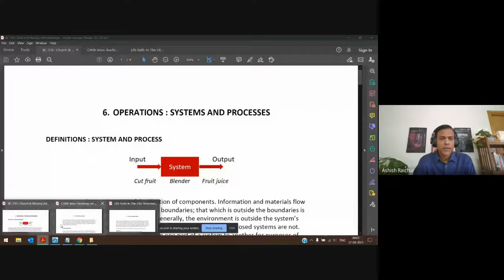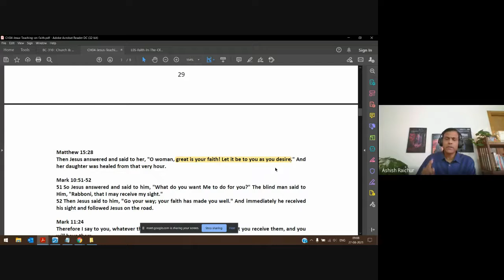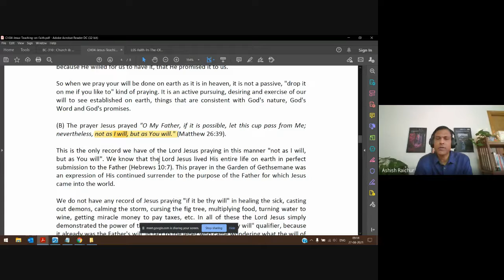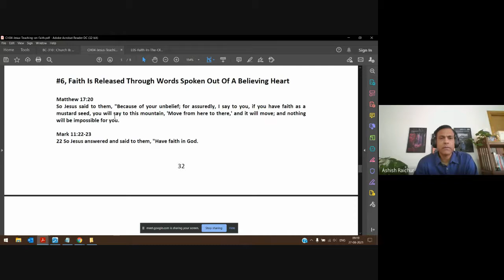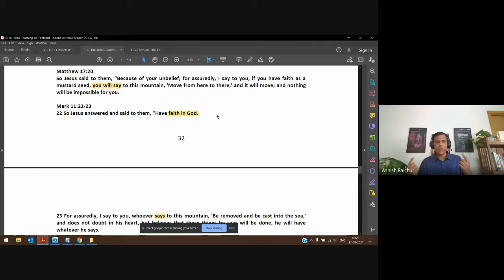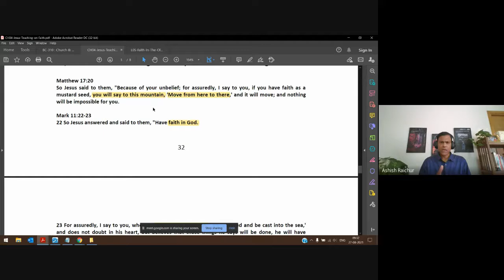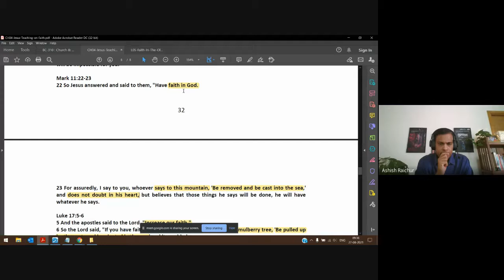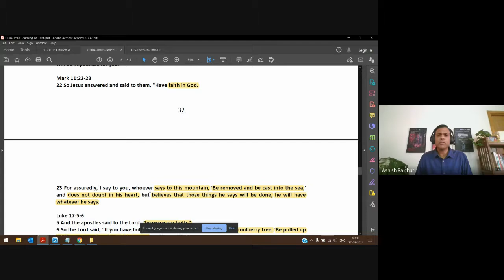Faith | Lecture 07 : BC111-Faith-20210827